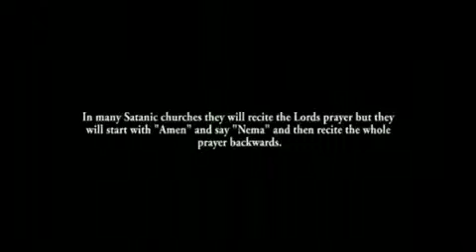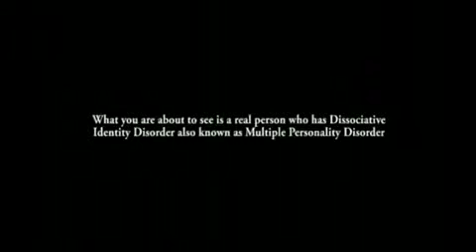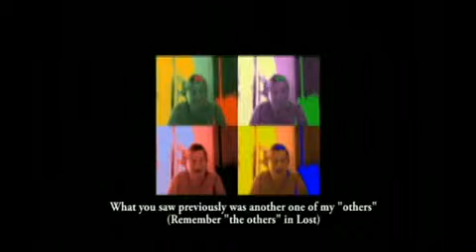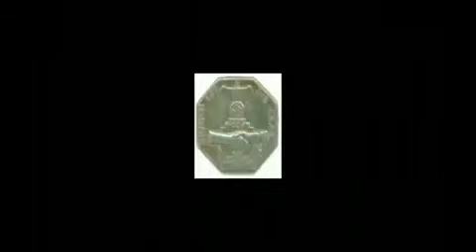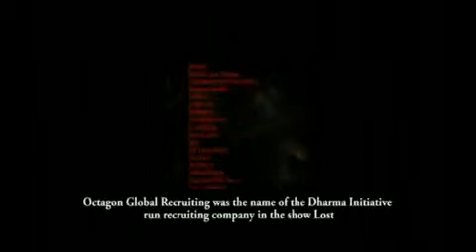TADS 2 - Part 12 (Avatar and the Octagon).mp4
This is a continuation of the original HashemsFilms Series "The Antichrist Dajjal will be a Reptilian Shapeshifter". To watch the first Semester of the series, please google the series to watch online for free or to buy a DVD set please Please help translate this series into as many languages as possible and upload it in as many places as you can. Thank you. Abdullah